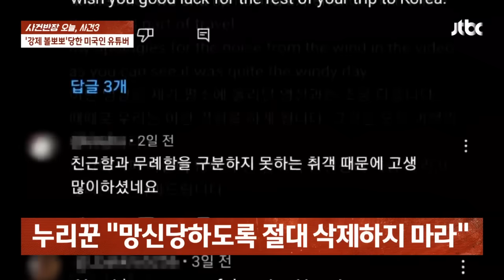중년 취객, 외국인 여성에 '볼뽀뽀'? 섬마을 찾았다가 봉변 / JTBC 사건반장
미국 여성이 경남 통영의 욕지도를 찾았다가 봉변을 당했습니다. 술에 취한 중년 남성이 허락도 없이 일방적인 대화를 이어가더니 심지어 볼에 뽀뽀까지 한 겁니다.